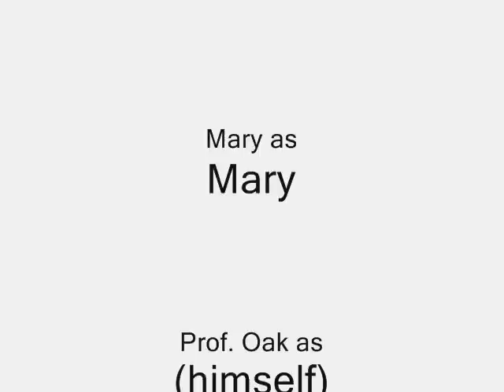Gilbert's Pokémon Kanto Journeys Episode 1 (Test Episodes...)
Wow! This episode has been scrapped! But it is on YouTube as it is a classic. You're better off watching from The Redux episode (with the link below), or go halfway through the seasons of the Kanto Arc series or just go straight to Episode 2 of Gilbert's Pokemon: the new SP series [The Finnou region Adventures] in the channel.

The Redux and REAL Johto and Kanto Series are in this playlist (with up to 3 videos each of the region and still in progress with more coming soon.

Season 3 Enjoy...

This is not for sale or for download.
This is only for ENTERTAINMENT on Youtube.

Pokemon is the property of Nintendo. I do not own Pokemon. This series is made for people's entertainment, nothing else.